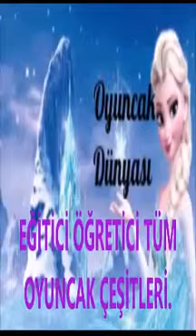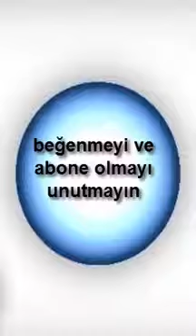Hot Wheels Oyuncak Araba Tanıtmaya Çalışan Ama Beceremeyen Oğlum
Çocuklar İçin Eğlence-Çocuklar İçin Faydalı Aktiviteler
Çocuk Oyuncakları,
Çocuklar İçin Eğitici Öğretici Bilgiler
Çocuk Oyunları,